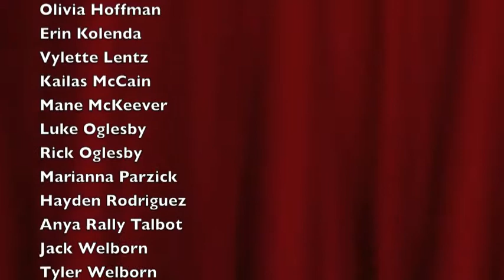Esther's Follies School of Comedy - 3rd Session